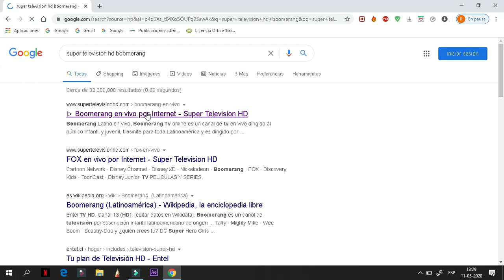¿Cómo obtengo los episodios de Unikitty?